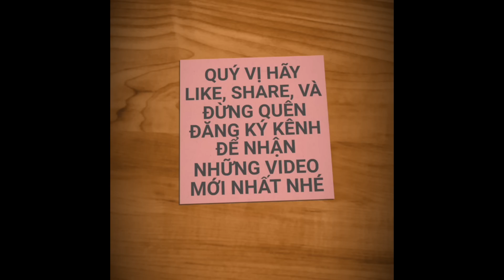ĐỘC LẠ QUÁN CAFE CÁ CHÉP DUY NHẤT Ở SÀI GÒN GÂY TÒ MÒ TRÊN MẠNG | saigon travel Guide